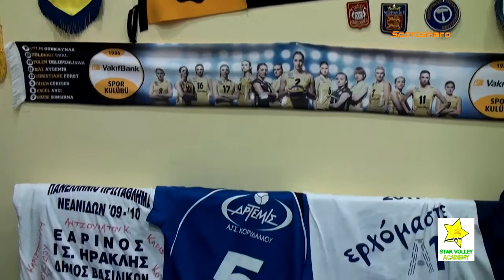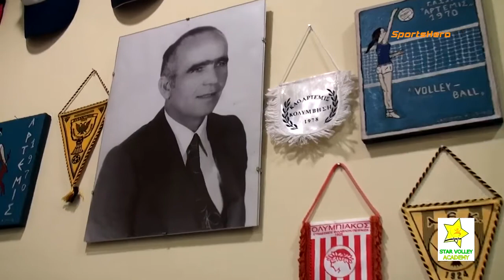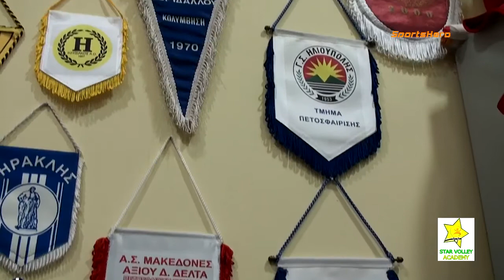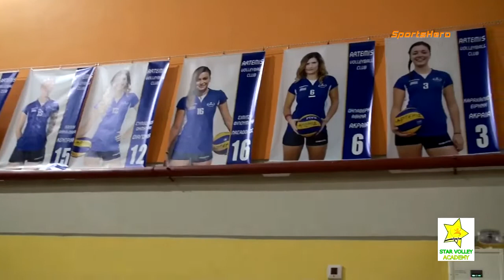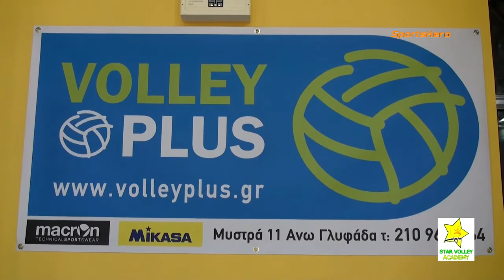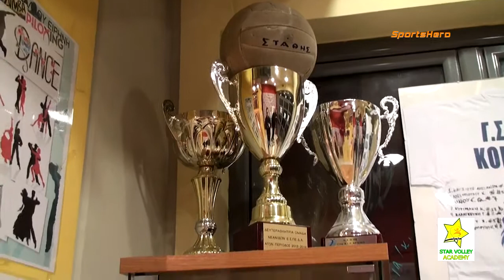2015-16 Βόλεϊ Star Volley Academy Αφιέρωμα Άρτεμις Κορυδαλλού 10/10/2015